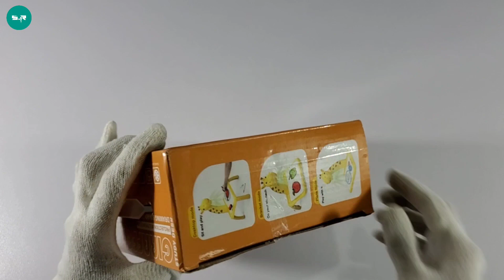Giraffe Shape Happy Amusing Multifunction Painting Board Toy for Kids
Happy Amusing Painting art Board